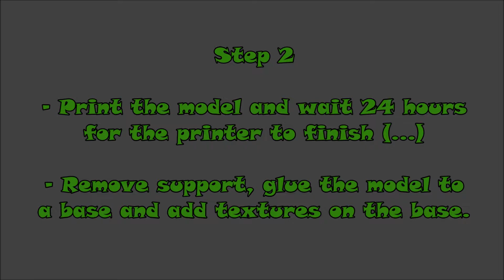Baby Groot (3D print)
A short video on a 3d printed baby Groot. This was a small project made as a gift.

The music in the video is 'Awake in a dream' by Adrian von Ziegler. You can find more of his awesome music here;

I did not create the model, I just downloaded it. If you want the model, you can find it here;

Printinfo;
Printed on: Ultimaker 2+
Material: Silvergrey PLA
Nozzle: 0.4mm
Layer height: 0.06mm
Infill: 20%
Printed with support and buildplate adhesion.

Total printing time was ~24hours.